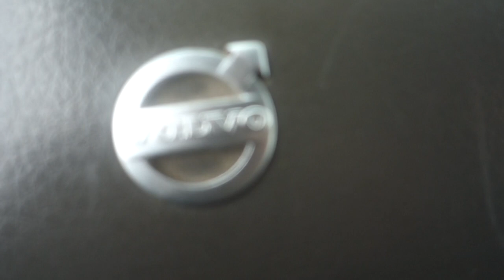VOLVO FL240 4X2 THERMO KING EURO 5 -- 8 UNITS / 8 STÜCK --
107746
YV2TN12A6BB586842
Cabin: Short cab
Suspension: Full air
Transmission type: Automatic
Gears: 8
Euro: 5
Dimensions: 600X245X232
Options: 1 Tank, ABS, Ad blue, Cruise Control, Digital tachograph, EBS, Disc brakes, Side Skirts, Spoilers

Construction characterizes:
Brand refrigerator: Thermo King
Type refrigerator: T1200R
Drift refrigerator: Diesel/electric